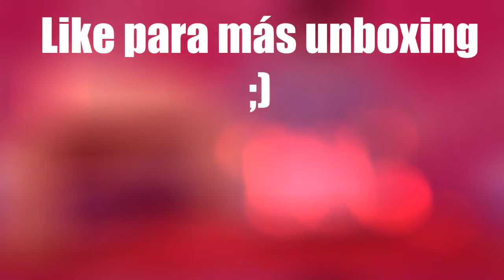UNBOXING ASUS ROG